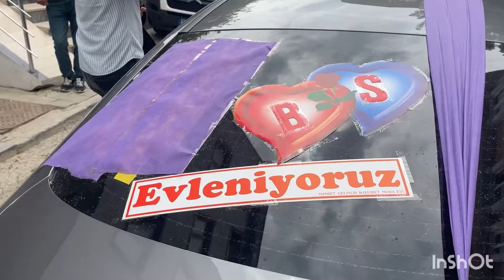Buse ile sefanın nikahı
Dedekılıç köyü